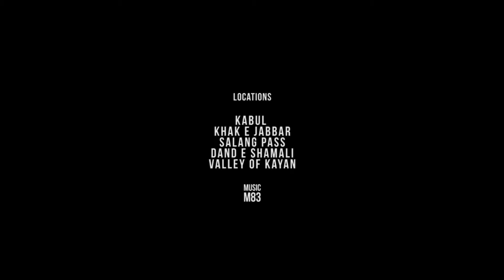Alan Walker, Sabrina Carpenter & Farruko - On My Way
Walkers! The music video for my brand new single “On My Way” with Sabrina Carpenter and Farruko is finally here. This is the start of a whole new journey that I can’t wait to share with you all. I hope you like it, and are as excited as I am!

- Alan

CREDITS:
- Concept: Kristian Berg / MER
- Director: Kristian Berg
- Producer: Tayo Cittadella Jacobsen / Expect Films
- DOP: Jakob Ingimundarson
- B-Foto: Philip Borgli
- Gaffer: Ingvar Stefánsson
- Tech assistant: Lasse Heggen
- Costume Designer: Elise Nystad
- Hair & Makeup: Ragnhild Andersen
- Production Designers: Mari Eios Eriksen & Christina Svedal
- Location Manager: Tom Jørgensen / Fikser’n
- Grade: Lucie Barbier
- VFX: Ola Kassen
- Illustration and design: Robert Høyem / Overhaus.no
- Renaissance painting: Nicholas O'Leary
- Sound Design: Omar Omrani
- Line Producer, France: Jethro Massey & Siham Bel / NEEDaFIXER
- Hair & Makeup, France: Amélie Salomon
- Production design, France: Lisa Rodriguez & Kimberly Adoniadis

CAST:
- Girl: Susanne Karin Moe
- Professor: Zoran Jovanovic
- Villagers: Alex Andrea & Jacques Colin

Thank you to PUBG Mobile, Tencent Mobile, Trond Berg, SMART, Locavi and everyone involved in the production!